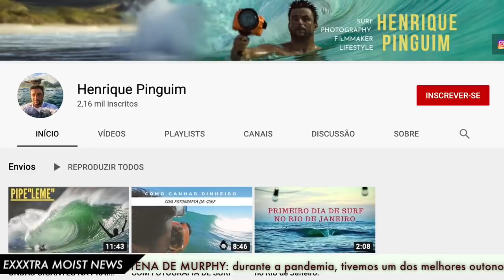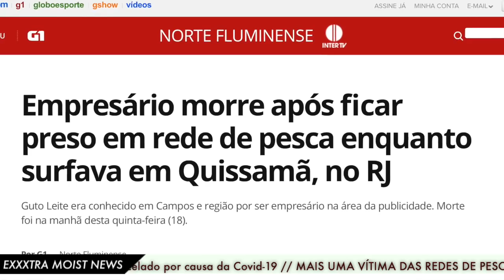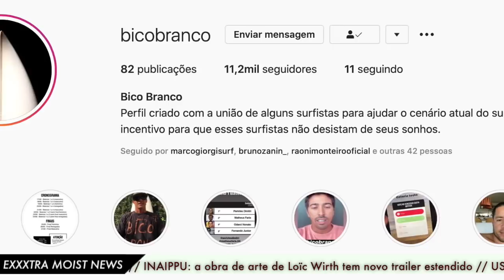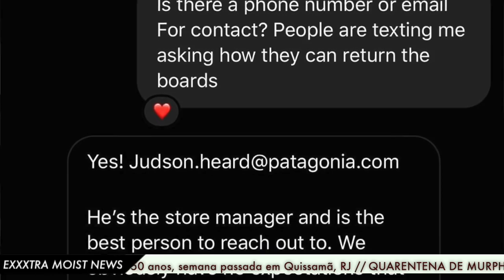Moist News #107 // Outono histórico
Maior evento nos EUA cancelado; tragédia com surfista no Rio; novo trailer de Inaippu; campeonato virtual Bico Branco de volta; pranchas devolvidas em Los Angeles.

Isso e muito mais no Moist News dessa semana!

Moist Indica:

Livro - Nat's Nat & That's That

Foto da capa: Caio Vaz por Ana Catarina